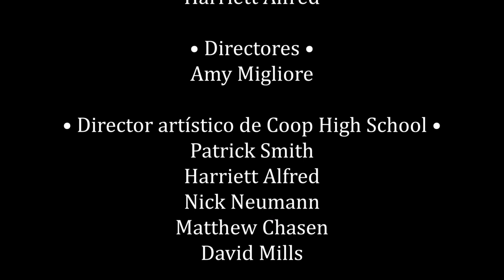Oye Como Va-Tito Puente, arranged by Kirby Shaw Oye Como Va-Tito Puente, arreglos de Kirby Shaw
For our first collaboration of the 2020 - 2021 academic year, students from Cooperative Arts and Humanities (Co-op) High School's Choir, Jazz Band, Studio Lab Band, and Wind Ensemble joined forces on Kirby Shaw's arrangement of the classic Tito Puente composition "Oye Como Va".

Special guests include Co-op High School Alumnus Marcos Sanchez (Class of 2001, 2018 Latin Grammy Winner) on piano, Co-op High School Choir Director Harriett Alfred, Co-op High School Band Director Pat Smith on percussion, Co-op High School Guitar Teacher David Mills on guitar, and Co-op High School Band Director Matt Chasen on saxophones and vocals.

Kudos to Co-op High School Band Director Pat Smith for masterfully editing and producing this video!

Para nuestra primera colaboración del año académico 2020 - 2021, los estudiantes de Artes y Humanidades Cooperativas (Co-op) High School's Choir, Jazz Band, Studio Lab Band y Wind Ensemble unieron fuerzas en el arreglo de Kirby Shaw de la clásica composición de Tito Puente " Oye Como Va ".

Los invitados especiales incluyen al ex alumno de Co-op High School Marcos Sanchez (promoción de 2001, ganador del Grammy Latino 2018) en piano, el director del coro de Co-op High School Harriett Alfred, el director de la banda de Co-op High School Pat Smith en percusión, Co-op High El profesor de guitarra de la escuela, David Mills, a la guitarra, y el director de la banda Co-op High School, Matt Chasen, a los saxofones y la voz.

¡Felicitaciones al director de la banda Co-op High School, Pat Smith, por editar y producir este video magistralmente!